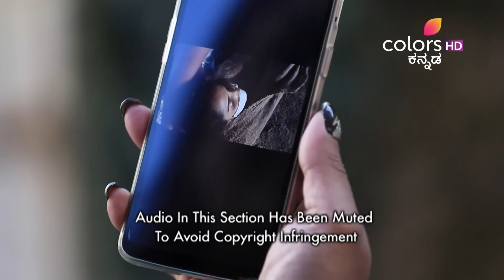Radha Ramana - 30th November 2018 - ರಾಧಾ ರಮಣ - Full Episode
The dashing Raman wants to see his step-sister Anvitha happily married to the love of her life, Adithya. But Adithya is keeping the marriage on hold until he finds the right match for his own sister, Aradhana. Just when it looks like both families will be happily settled, Aradhana's groom goes missing, leaving both families in the lurch. Will the love for their siblings overshadow their own love stories? Watch the drama unfold.

The accuracy, completeness, currency and/or suitability of the above video description is not endorsed by its licensor or broadcaster or the Channel. They shall not be liable for loss and/or damage arising from the video description.